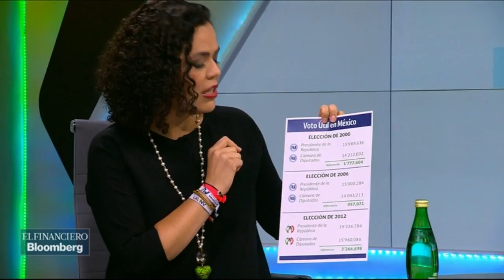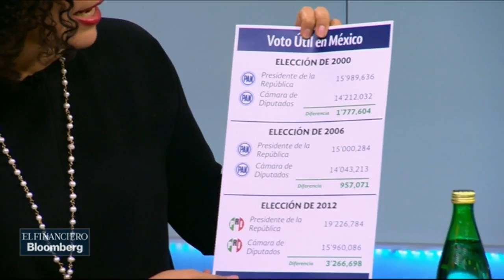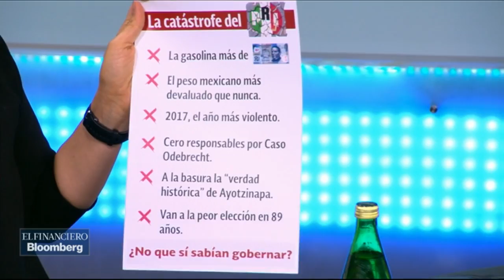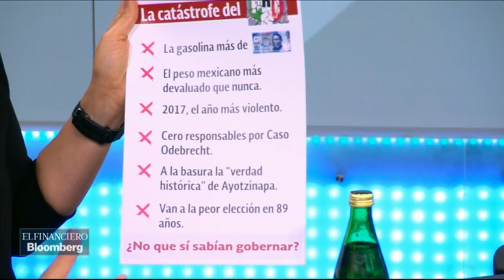¿Cómo van los candidatos en la recta final del proceso electoral?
Mariana Benitez, Irma Eréndira Sandoval, Mariana Gómez del Campo y Teresa Castell analizan el avance de las campañas a 12 días de finalizar el proceso.